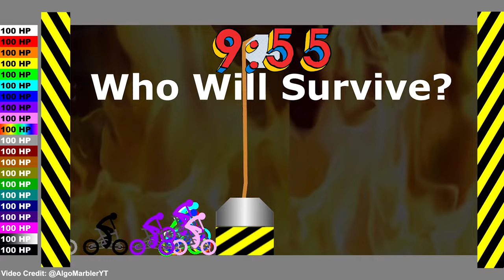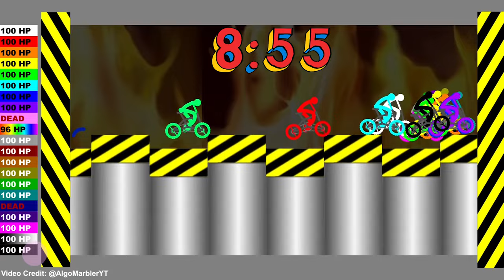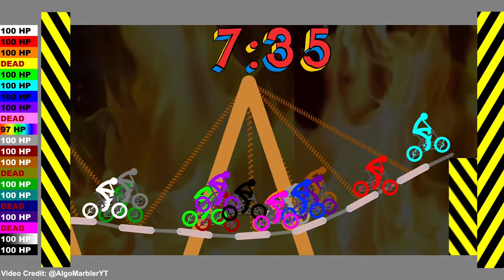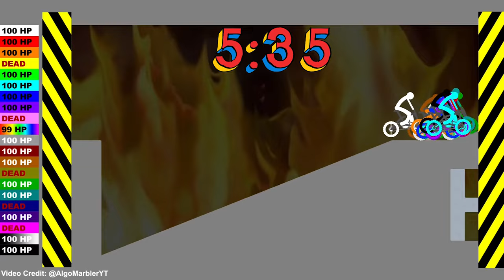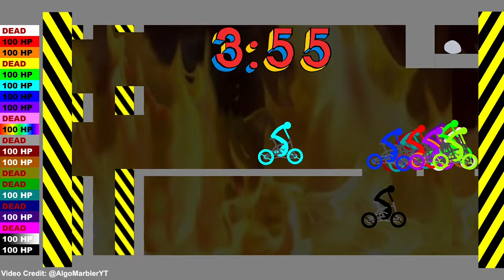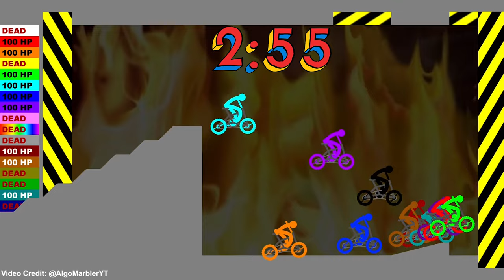Bicycle Crush [10 Minute Shutter Crush]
DANGER ⚠️ It's survival of the...LUCKIEST! ⚠️ Who will survive the 10 minute shutter crush of bone crushing obstacles and hazards? Which bicycle will be crushed before they reach the finish line? It's going to be a wild ride! 🚴‍♀️

Have you tried Feastables chocolate yet?